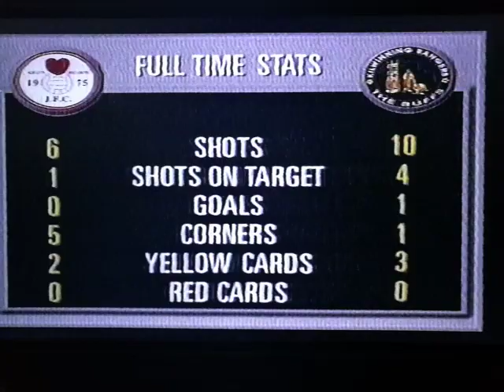Kilwinning Rangers v Kelty Hearts 1999 Scottish Cup Final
Analysis from Alan Rough & Jim Delahunt on Buffs Scottish Cup win in 1999